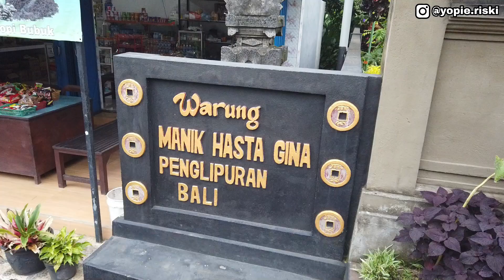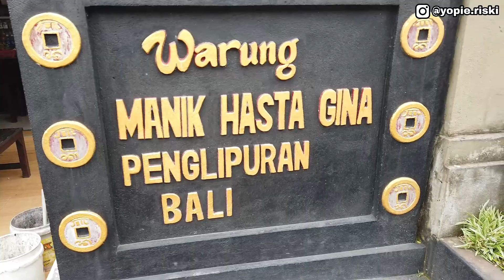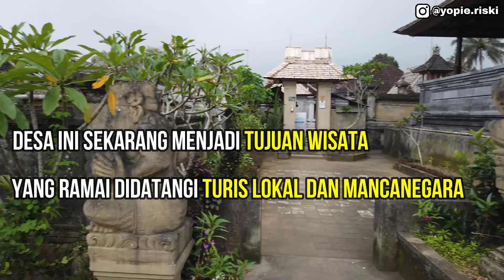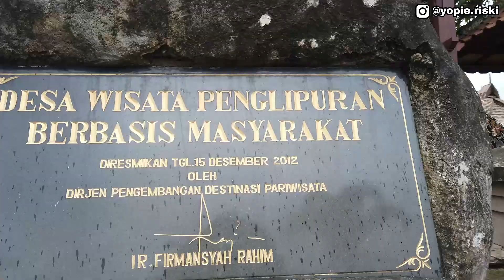DESA TERBERSIH DI DUNIA - Desa Penglipuran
Bali boleh bangga karena Desa Penglipuran ini salah 1 dari 3 desa terbersih di dunia.Seperti apa review lengkap wisata disini? Yuk langsung nonton aja ^^

desa penglipuran bali
desa penglipuran bali desa terbersih di dunia
desa penglipuran
desa terbersih di dunia ada di indonesia
desa terbersih di indonesia
penglipuran village bali
penglipuran bali
penglipuran desa terbersih di dunia
wisata desa penglipuran bali
loloh cemcem resep
cara membuat loloh cemcem penglipuran
cara membuat loloh cemcem
desa terindah dunia
desa penglipuran cinematic
desa penglipuran drone